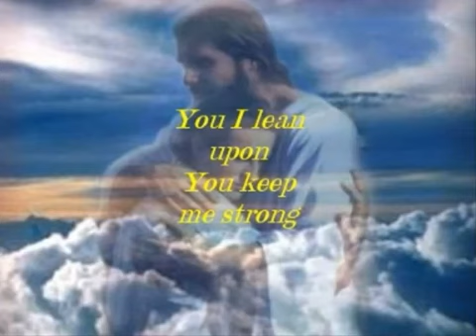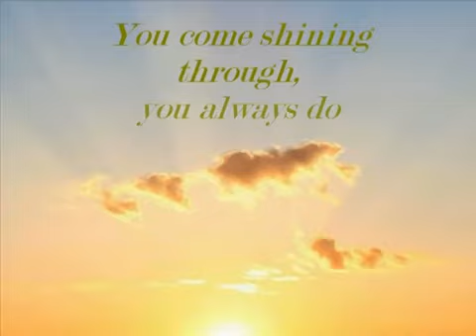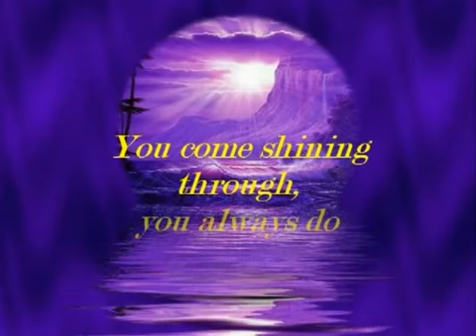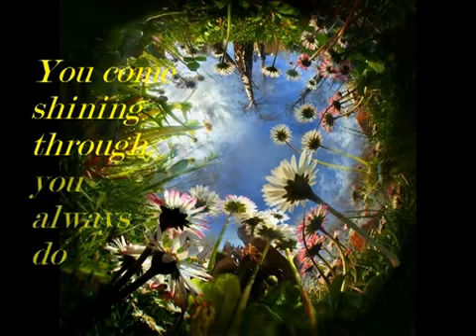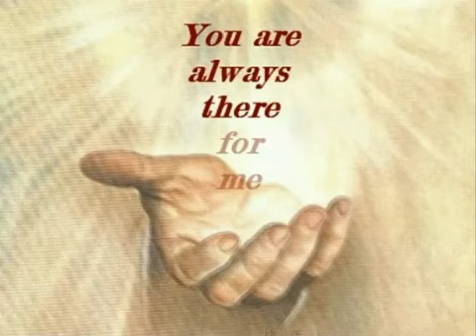Always There, Secret Garden (with lyrics)